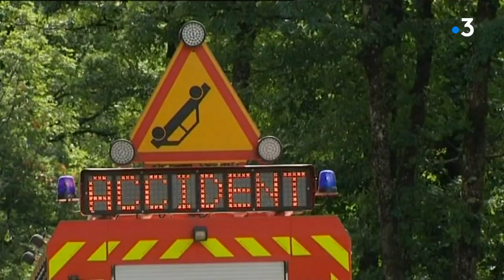Déconfinement : hausse du nombre d'accidents mortels sur les routes de Haute-Garonne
Depuis le déconfinement, les accidents mortels sur les routes de Haute-Garonne ont augmenté. On compte 25 morts depuis le début de l'année dans le département, c'est plus qu'en 2019 sur la même période.